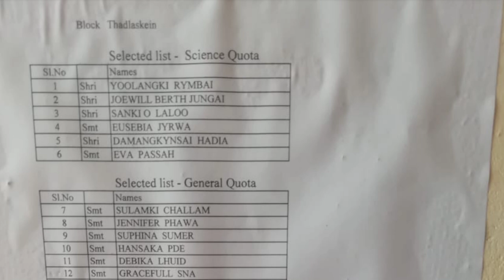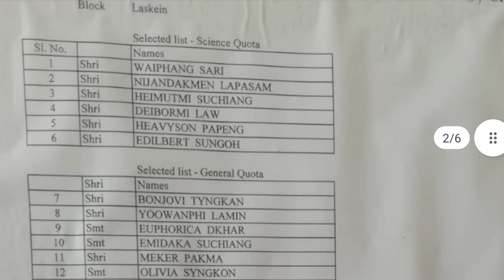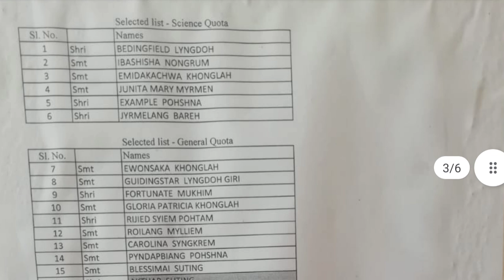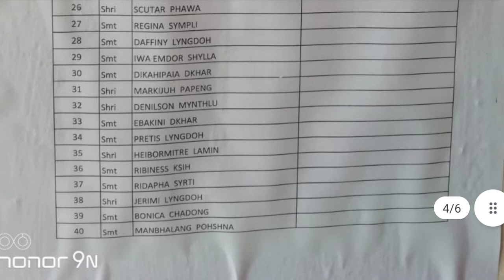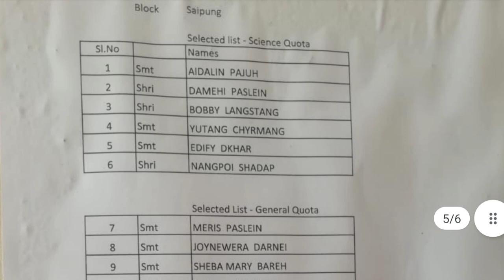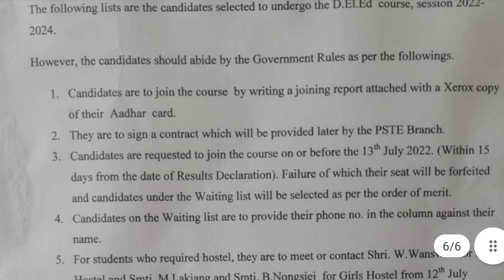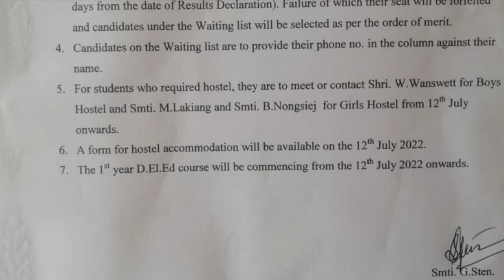RESULTS of Selected Candidates for DELED course|DIET THADLASKEIN| East and West Jaintia hills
Results of Final selected candidates for admission in to twa years DELED course at DIET THADLASKEIN, district East snd West Jaintia hills

Music used
Musician: LiQWYD